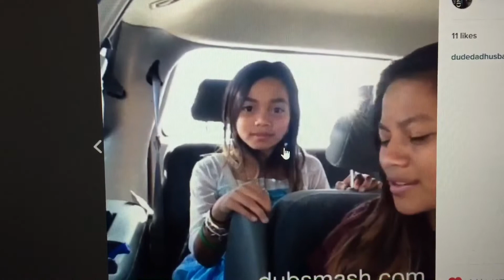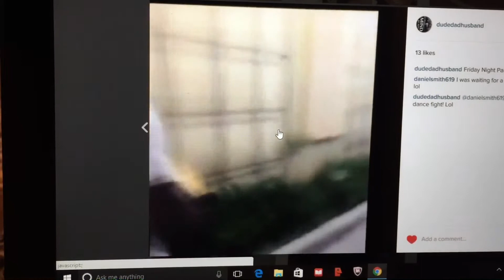My Secret to Staying Young & Feeling Young!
My Secret to Staying Young & Feeling Young! Life is Serious, But YOU NEED TO ENJOY IT! DDH DUDE DAD HUSBAND